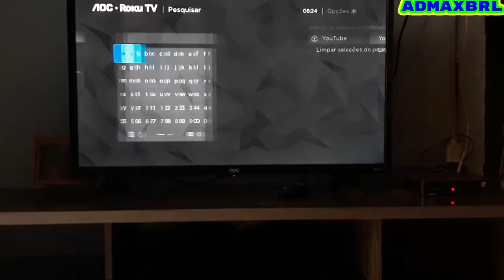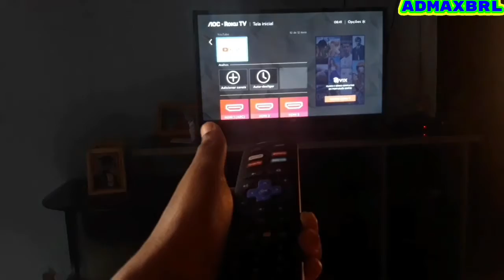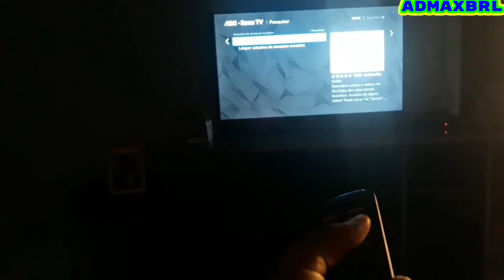aoc tv 32 tem youtube